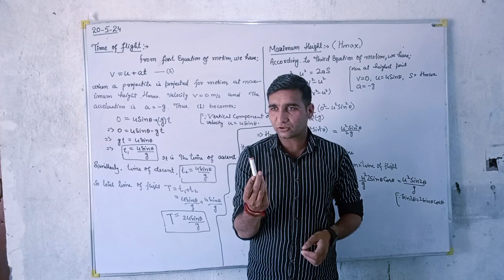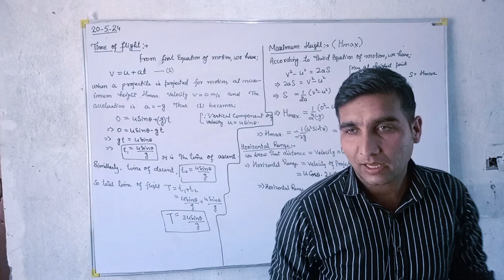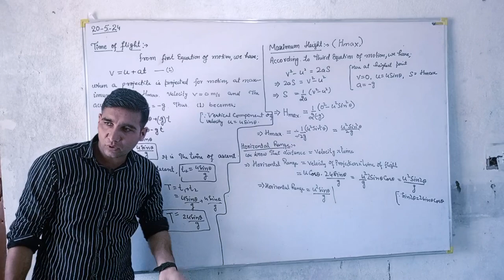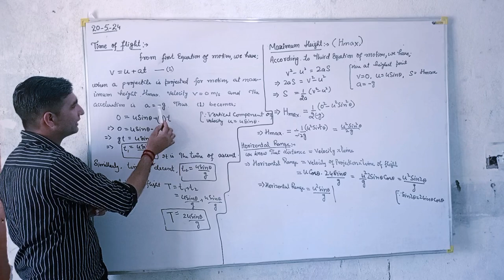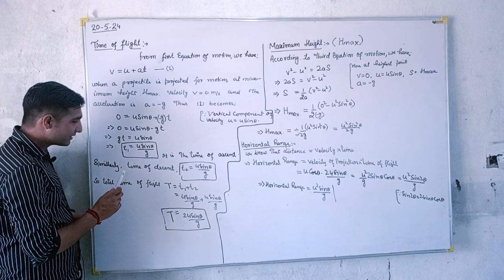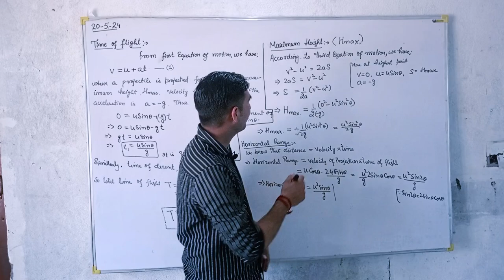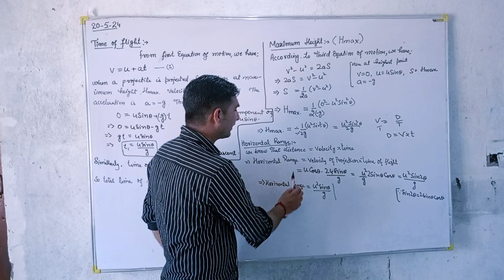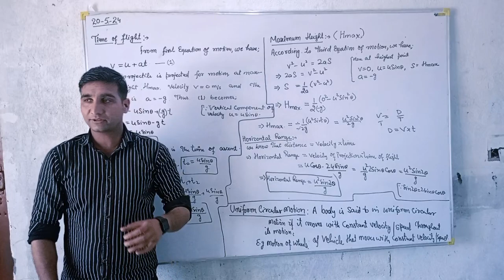Lecture.9/Expression for Time of flight/Hmax./Last lecture/Physics/Motion in a plane/kinematics